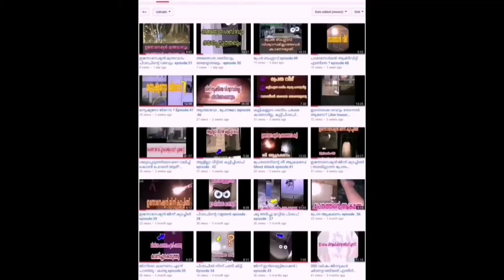ജ്വലിക്കുന്ന കണ്ണുകളുള്ള യക്ഷി മന്ത്രവാദിയുടെ മുമ്പിൽ episode:136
വിശ്വസിക്കുന്ന ഒരുപാട് ആളുകളുണ്ട് വിശ്വസിക്കാത്തവരും ഉണ്ട് അവർക്കായി തയ്യാറാക്കുന്നു എന്താണ് യാഥാർത്ഥ്യമെന്ന് തിരിച്ചറിയണം അതിന് മനുഷ്യ കാണാൻ പറ്റുന്ന സൃഷ്ടികളും ഉണ്ട് കാണാൻ പറ്റാത്ത സൃഷ്ടികളും ഉണ്ട് പിശാചിനെ കെണിയിൽ പെട്ടു പോയവർ അവരെ വഴിതെറ്റിച്ച ലോകത്താണ് നമ്മൾ ജീവിക്കുന്നത്.നല്ല ജിന്നുകൾ ഉണ്ട് "മോശപ്പെട്ട ജിന്ന് ആണ് സാത്താൻ".ഇവർക്ക് പല രൂപങ്ങളിൽ മാറാൻ കഴിയും ( സർപ്പം ,പൂച്ച, നായ) സർപ്പക്കാവ് ഇവ കേട്ടിരിക്കുല്ലോ -മനുഷ്യനിലേക്ക് പ്രവേശിക്കാൻ കഴിയും. പ്രവേശിപ്പിക്കാനും
ഇവരെ സഹായത്തിന് ( പ്രശസ്തി, പണം) വിളിക്കുന്നവരാണ് മന്ത്രവാദം .